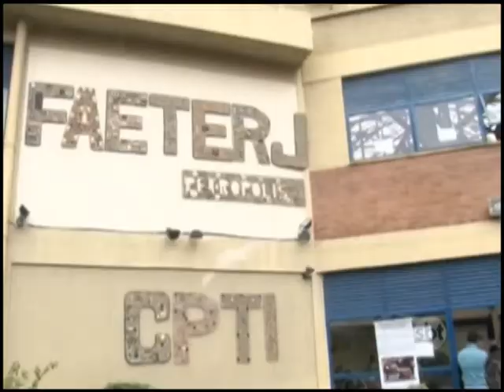Polêmica Faeterj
Estudantes de Petrópolis, Três Rios e Paracambi se unem para buscar uma solução para evitar a demissão de professores contratados.